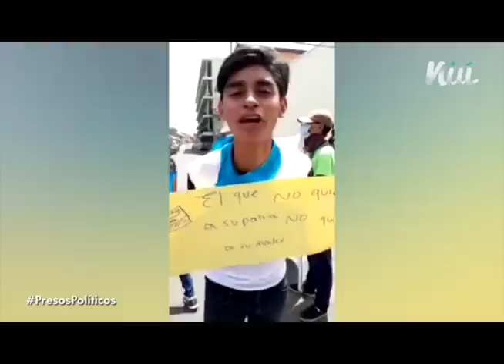Esta Semana 25 de noviembre: La dictadura prohíbe una marcha de protesta cívica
En Nicaragua se impone un estado policial. Les presentamos el testimonio desgarrados de jóvenes sobrevivientes de abuso sexual. Además, les presentaremos la historia de Nahiroby Olivas, un preso político de 18 años.